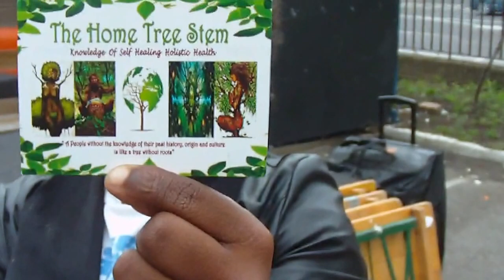Sound healin'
Description